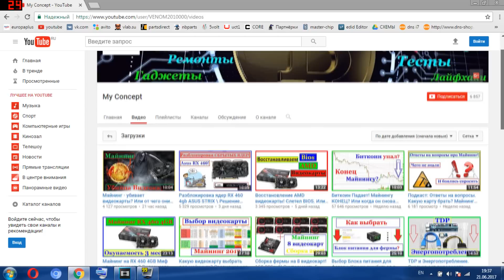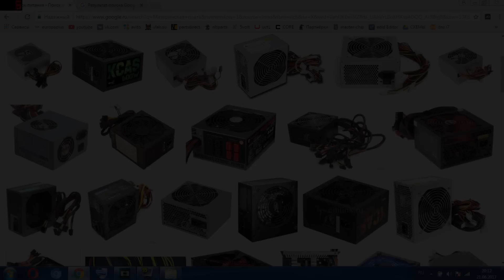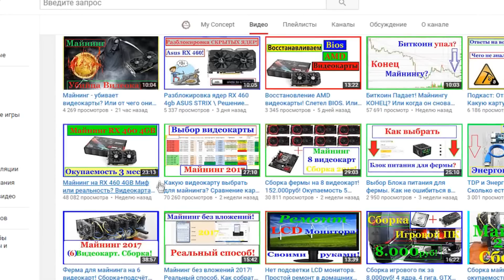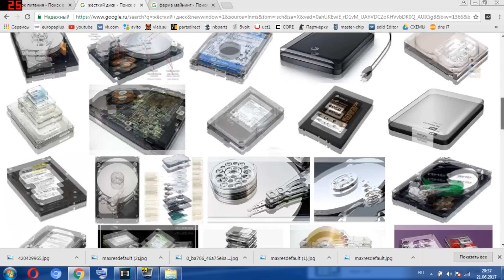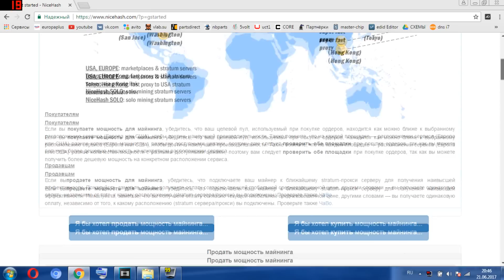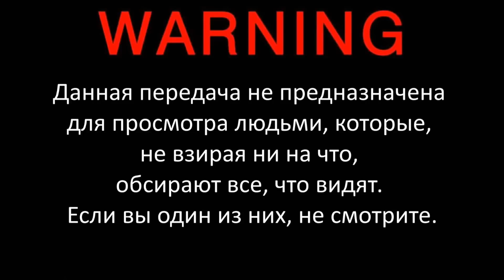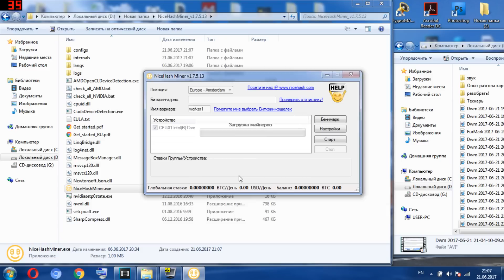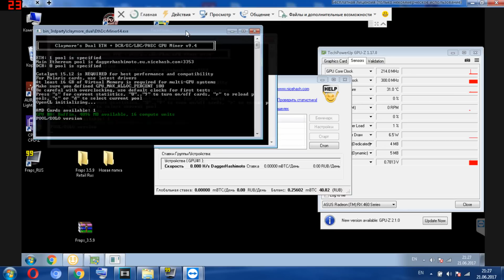Как начать майнить. Полная инструкция для новичков. Не реклама!